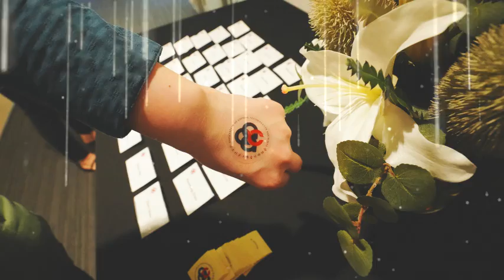ACAA 2019 活动回顾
2020的开年，注定了是不平凡的一年，山火，疫情接踵而来。2019 ACAA看到了一个个怀揣梦想的你们，那样的努力，那样的朝气蓬勃！大家在澳大利亚中华会计师协会举办的大大小小20多场活动中，面对面，一起学习，一起进步，真想赶紧回到过去那样的日子。让我们一起祈祷全球疫情赶快结束。我们相信这一天不会太远。欢迎大家转发视频，让自己周围相同工作背景的朋友一起加入澳大利亚中华会计师协会！ACAA能赋予你们一个成就自我的平台，不一样的资源与人脉。让我们的大家庭可以汇聚更多的华人会计师们！